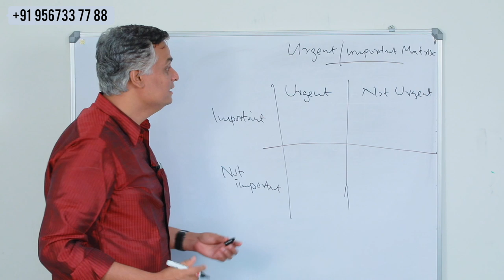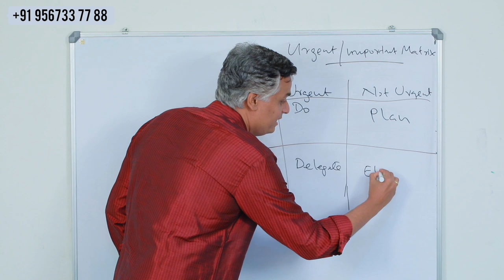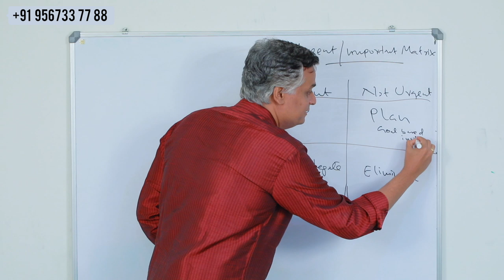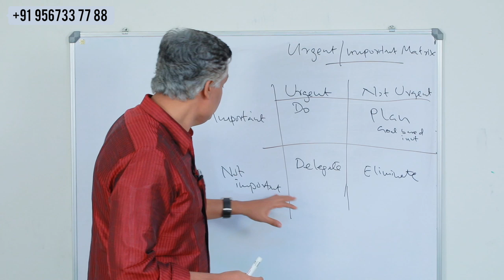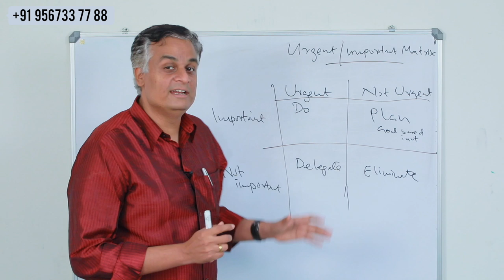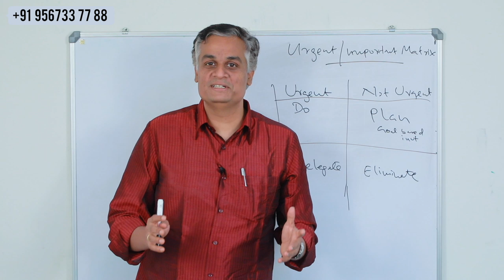ജീവിത ചിലവ് കുറക്കാൻ ഒരു മികച്ച മാർഗം | How To Manage Your Living Expenses If They Are A Burden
We all face financial burden sometimes because of the lifestyle choices we make. How can we manage our living expenses. ജീവിത ചിലവ് കുറക്കാൻ ഒരു മികച്ച മാർഗം. Find out in this video on Money Talks with Nikhil.

Nikhil Gopalakrishnan, qualified with an MBA in Finance and Marketing, and having gathered a decade of experience with Thomson Reuters, Nikhil is at present the driving force behind the stock brokerage firm, Pentad Securities that has its corporate office in Mumbai.
Pentad Securities also has a registered office in Kochi and has its presence in the whole of Kerala and Mumbai.